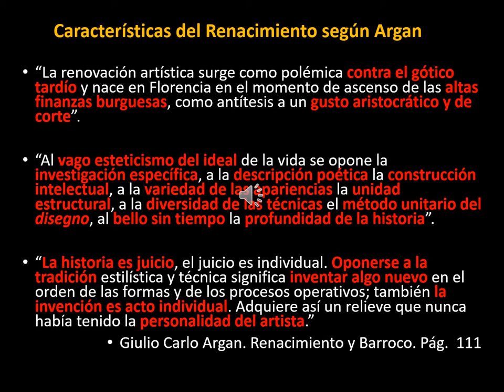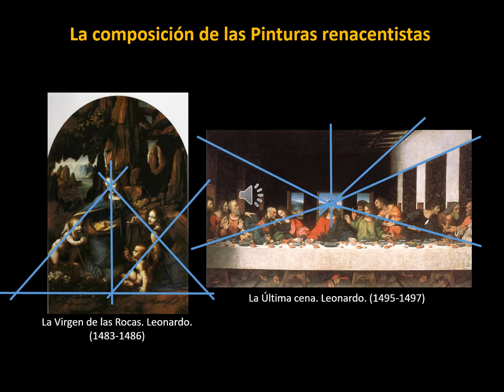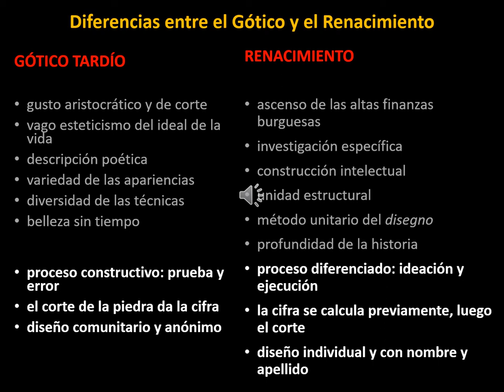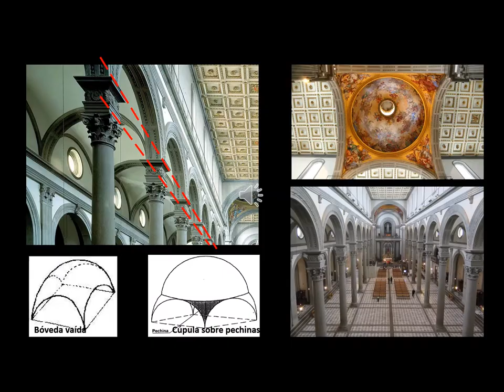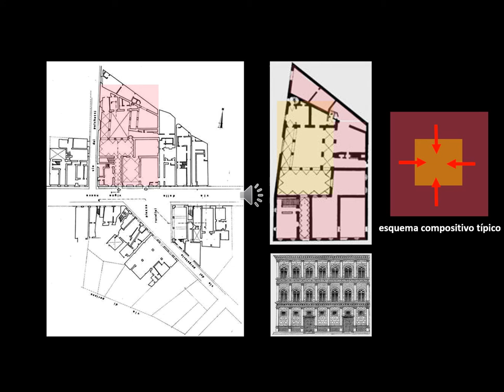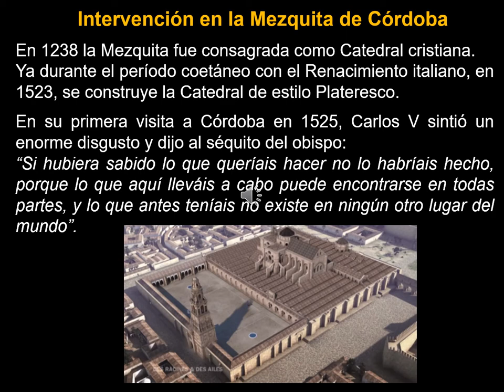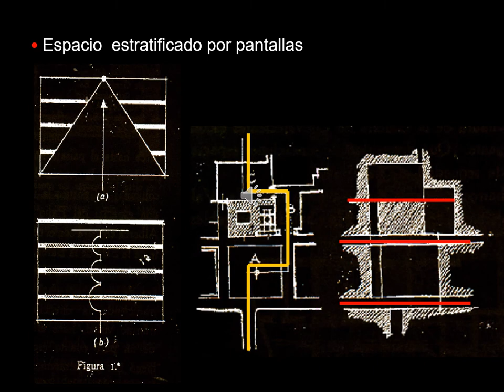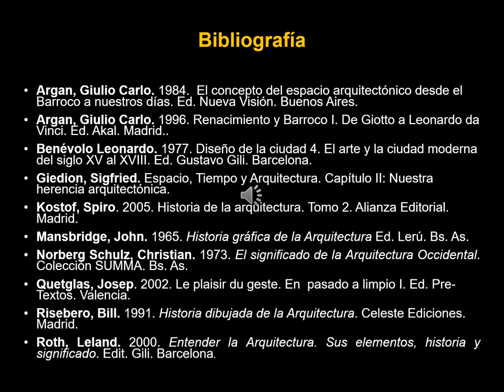1 Renacimiento 2021 con sonido